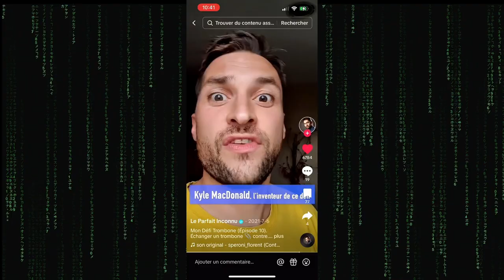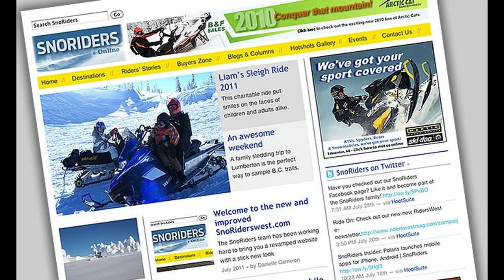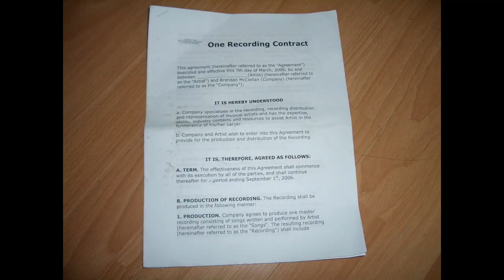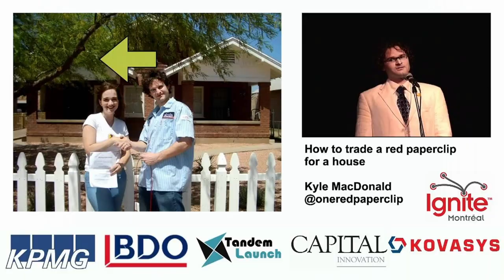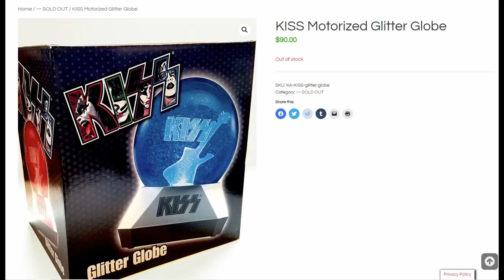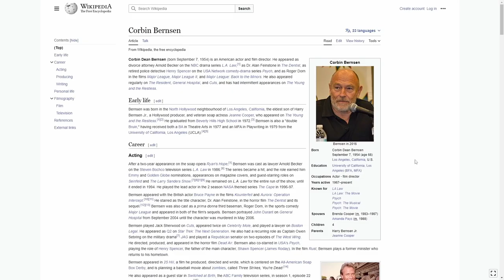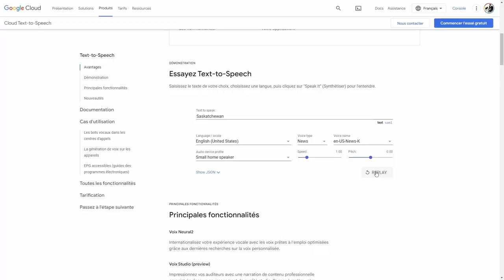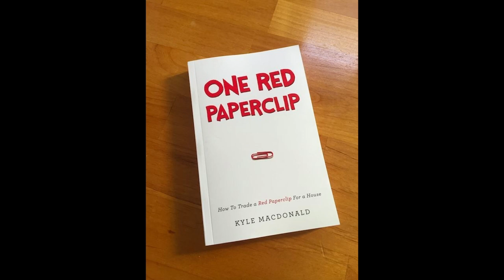Pourquoi les tiktokeurs suivent le défi de Kyle Mc Donald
Kyle Mc Donald a échangé un trombone contre une maison en moins d'un an. Nous allons voir comment il s'y est pris et comment il a influencé des tiktokeur d'aujourd'hui avoir cette histoire unique.

📖Source : Wikipedia, TEDxTalks

Tiktok :📍 TheTradeDeal, Trombone Voyageurs,
                 KlayzTV,Weath.xyz, Le Parfait Inconnue, StevieSells